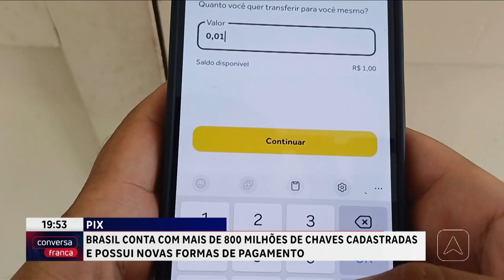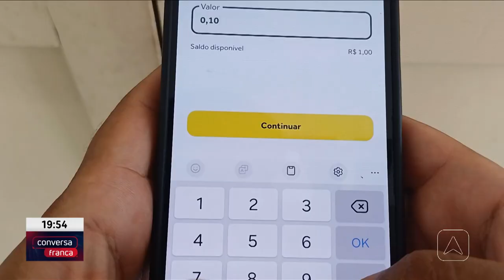Pix: Brasil conta com mais de 800 milhões de chaves cadastradas e possui novas formas de pagamento